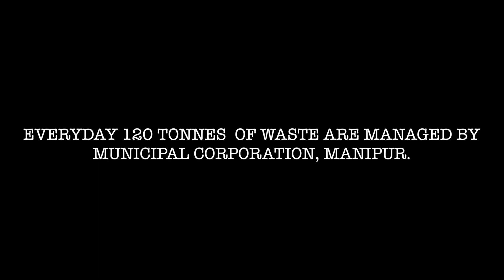Our waste our responsibility|Worker's Union Manipur| Storyteller Imphal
Human waste are infinite, but there are peoples who really want to take care of our waste and provide a clean city for us to walk on. Worker's Union Manipur are upto the task in their own capacity to clean up and dump away the garbage.